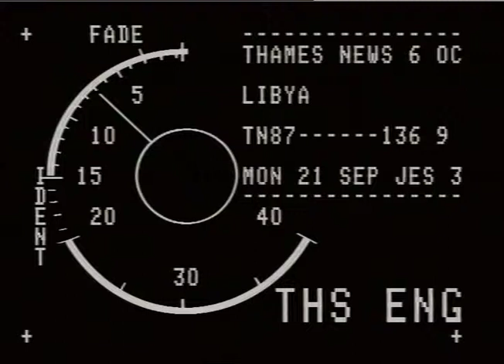RUBBISH SKIPS.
THAMES NEWS. 21.9.87.LIBYAN EMBASSY,CLOSED SINCE MURDER OF WPC _x000D_
YVONNE FLETCHER,BOUGHT BY AU